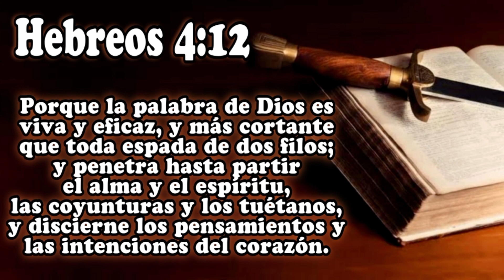Carpeta Hexagonal con Corazones a Crochet. Parte 1° (35 Centímetros)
Dios les Bendiga🌹 Mi nombre es Berenice y les doy la Bienvenida al Canal *𝐄𝐥 𝐓𝐚𝐥𝐞𝐧𝐭𝐨 𝐝𝐞 𝐓𝐞𝐣𝐞𝐫* en este tutorial realizaremos esta linda carpetita hexagonal que en su puntada tiene pequeños corazones, el tamaño es perfecto para usarlo de mantelitos de mesa,
Se realiza con 20 vueltas; y Su Medida es de 35 Centímetros de diámetro, tomando de referencia de Punta a punta.
Si se presenta alguna duda pueden contactarme directamente.
Bendiciones ❤️

❣️ Links para contacto directo..